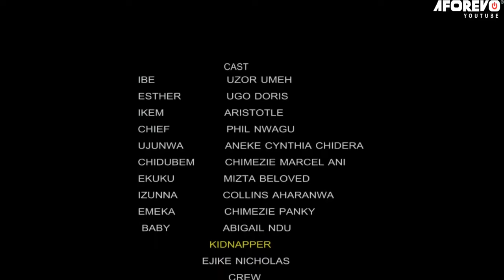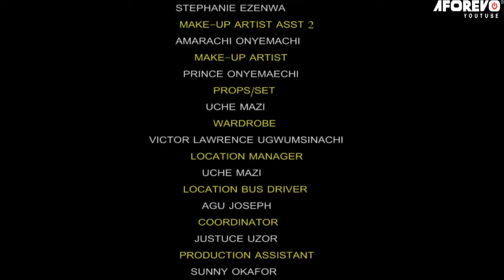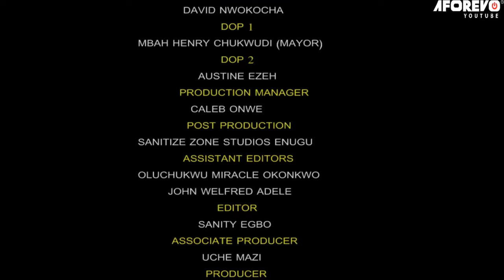Every Christian Family Must Watch This Powerful Movie Of A Blind Girl & Her Guardian Angel-MOVIES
A Nigerian Christian movie that explores the struggles faced by believers in their daily lives and how they overcome evil through faith and prayer.

FirstClassTV#nigerianmovies#CANADA#JAMAICA#USA#UK#TRINIDADANDTOBAGO#africannigerianlatestmovies#ruthkadiri247#mauricesamtv